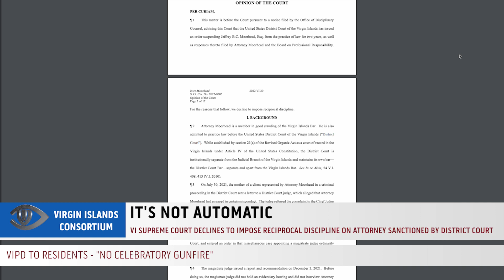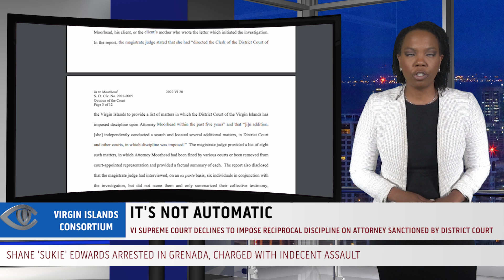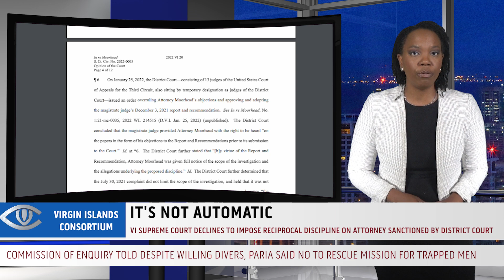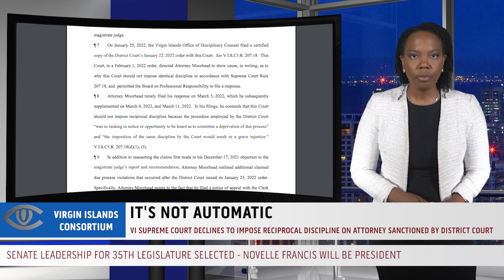VI Supreme Court Declines to Impose Reciprocal Discipline on Attorney Sanctioned by District Court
Local attorney Jeffrey Moorhead has, at least for now, retained his right to appear before the Virgin Islands Supreme Court, after it declined to impose reciprocal discipline that had been handed down by the District Court.